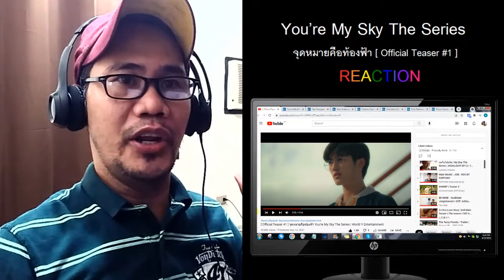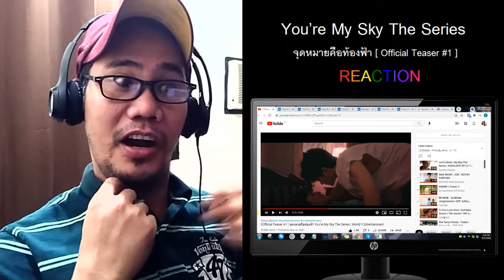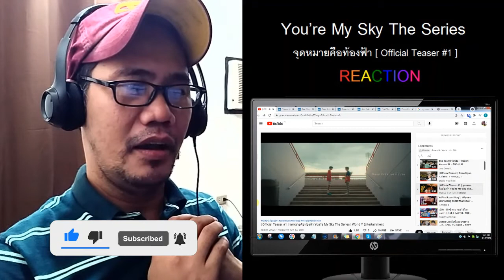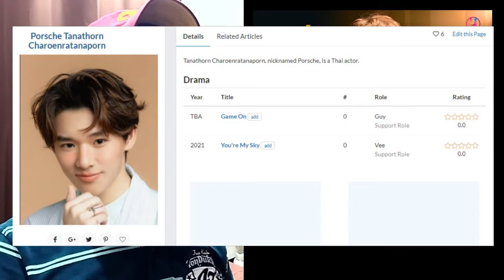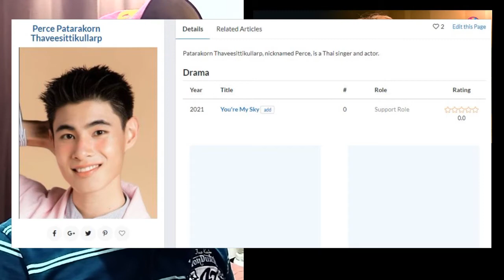[ Official Teaser #1 ] จุดหมายคือท้องฟ้า You’re My Sky The Series REACTION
This one looks interesting.

[ Official Teaser #1 ] จุดหมายคือท้องฟ้า You’re My Sky The Series | World Y Entertainment

Thai BL Series Trailer Reaction

[Official Teaser] KinnPorsche The Series รักโคตรร้าย สุดท้ายโคตรรัก REACTION

ตัวอย่างซีรีส์ Y-Destiny หรือเป็นที่พรหมลิขิต | [Official Trailer] REACTION

GMMTV 2021 | แค่เพื่อนครับเพื่อน [Bad Buddy Series] REACTION

คุณหมีปาฏิหาริย์ teaser 1 (the miracle of teddy bear) REACTION

[Teaser] Close Friend โคตรแฟน | ดูได้ฟรีได้ที่ Viu REACTION

Mini Intro | นิ่งเฮียก็หาว่าซื่อ | Cutie Pie Series - Reaction

แปลรักฉันด้วยใจเธอ Part 2 [OFFICIAL TRAILER] | นาดาว บางกอก - REACTION

Love Area the Series [Official Trailer] | ครั้งหนึ่งเราเคยรักกัน REACTION

Don’t Say No The Series เมื่อหัวใจใกล้กัน Official Teaser Reaction

Check Out คืนนั้นกับนายดาวเหนือ Official Teaser REACTION

【OFFICIAL TRAILER】Don’t Say No The Series เมื่อหัวใจใกล้กัน REACTION

Chinese BL Trailer Reaction